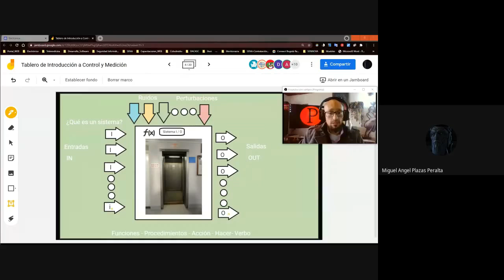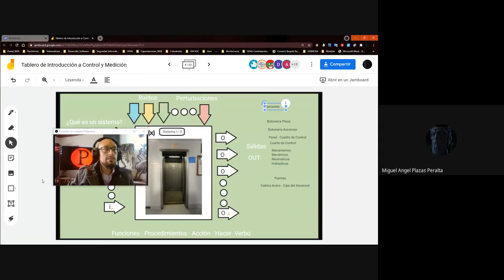Elementos de un Ascensor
Partes Generales de un Ascensor